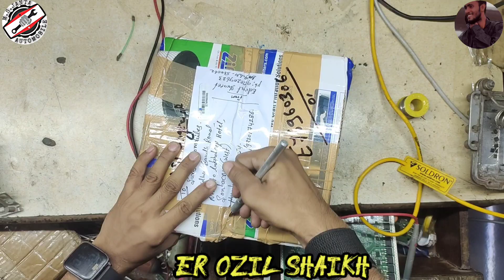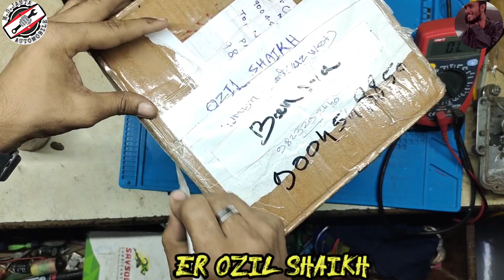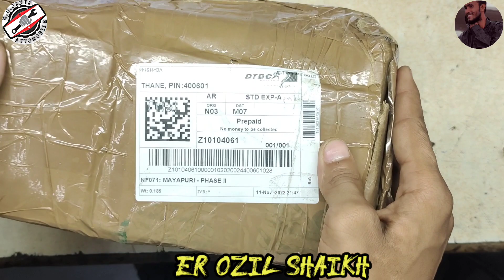Full Unboxing Ecm From Subscriber for repairing | Last stage wale ecm aate hain mere pass Technician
Shooting Location- Mumbai Kurla-Santacruz.bandh

Important Point:-

Hello guyz.
1) Ecm Training Class-1 | About power section 1 with supply ic only (40077) | ignition n 12v on sply ic👇

2)Ecm Training Class-2| About power section 2 with injector ic supply (40005) | ignition and main, gnd👇

3) Ecm Training Class-3 | About power section 3 with final this ic most common get faulty| Ozil Shaikh👇👇

4) Ecm Training Class-4 | System ic section 1 with on table checking process without pinout(4587P) Ozil👇👇

5) Ecm Training Class-5 | System ic explain and fault find | 4587P | don't skip video watch full |Ozil👇

8) Ecm Training Class-8 | +12v Supply injector high side Circuit | Magnet marrelli ecm explain| Ozil S.👇👇

9) Ecm Training Class-9 | 21v Supply in injector section of Magnet marrelli ecm | don't skip video Ozil👇👇

10) Ecm Training Class-10 | High side Injector Circuit Feedback of  Magnet marrelli ecm | Clear all dout👇👇

11) Ecm Training Class-11 | Power ic L9132 Magnet marrelli ecm explain section 1 | Maruti fiat etc Ozil.👇👇
12) Ecm Training Class-12 | L9132 mai relay output, 5v out, Processor input | Magnet marrelli ecm | Ozil👇👇

13) Ecm Training Class-13 | L9132 last video of power ic | crank, can, etc pins | Don't skip video Ozil.👇👇

14) Ecm Training Class-14 | Abs control module Supply battery to abs pin | 9409 internal circuit | Ozil.👇👇

15) Ecm Training Class-15 | 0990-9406 power and system ic | abs control module Supply explain | Ozil S👇👇

16) Ecm Training Class-16 | abs module live board voltage checking and explain | Doge abs | Ozil Shaikh.👇👇

18) Ecm Training Class-18 Section 2 | Practical with eps tester and eps module | Don't skip video | Ozil👇👇

20) Ecm Training Class-20 | Low side injector section verna,i20 diesel ecm | Explain 40005 ic and mosfet👇👇

21) Ecm Training Class-21 | 12v high circuit supply of injector section | i20, verna diesel ecm | Ozil👇👇